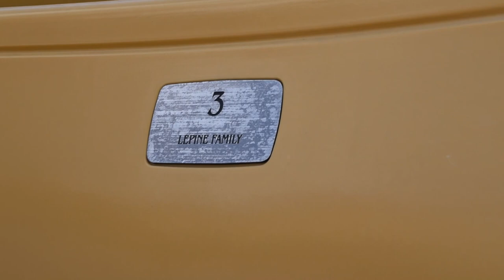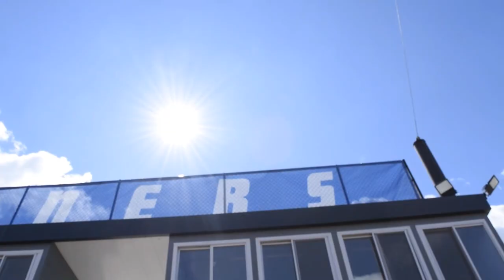Matt Wade - Blue Jay (Original Song)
*Lyrics below*
This song goes out to Wayne and Linda Lepine. Wayne was a tremendous man who was always there for me and helped raise me into who I am today. An avid Toronto Blue Jays fan, my Uncle Wayne inspired my love for baseball and all sports. From weekly cribbage games, to CSUB baseball and basketball games, they were with my family and me at every moment. He died suddenly of Creutzfeldt-Jakob disease in 2015 but will never be forgotten. Love you Uncle Wayne.
Special thanks to Jeremy Beard, CSUB Baseball Head Coach for allowing us access to their field, my dad, Alan, for helping set it up, and to my sister, MacKenzie, for manning the camera and giving me the confidence to do just about anything.

Lyrics:
Countless days and countless nights
Playing games and watching my life
You were always there to help raise me right

A blue jay flying high
Born on the 4th of July
I swear there ain't a kinder man alive

*Chorus*
*But your mind suddenly went
Left you wondering
Who you are again, and where you've been
And it was your time to go
Fly away from the snow
Blue Jay migrate from the Great White North*

And she was left all alone
Ripped from all she had known
She retreats on back to Toronto
Back to family
Where she can finally find some peace
Hope she knows we think about her endlessly

*Chorus*

Now I don't claim to know
What goes on after this crazy show
But I hope your somewhere listening in
So you know your loved
Might not be of blood
But that don't mean a thing- you're still family

*Chorus*